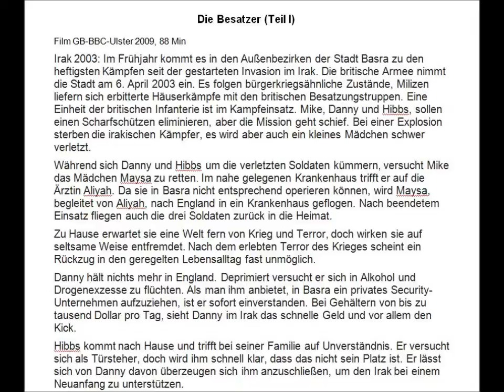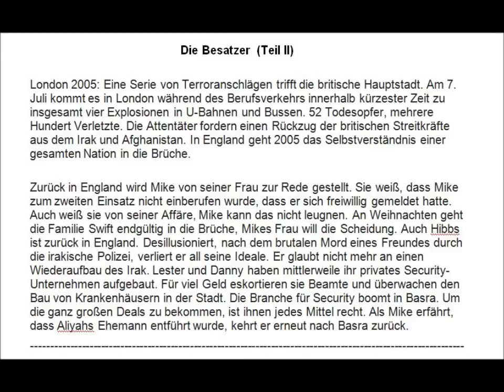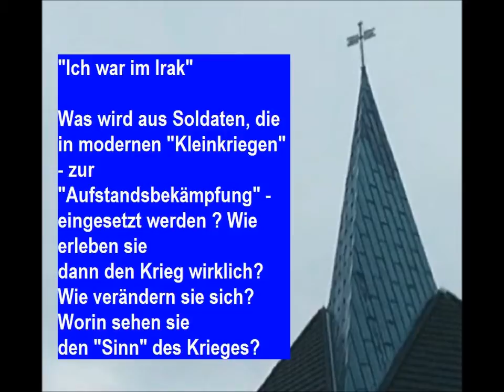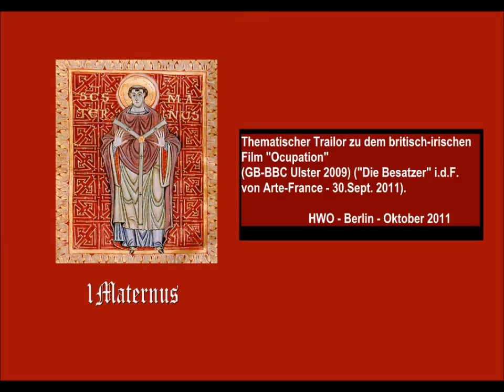Ich war im Irak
Das kürzlich über ARTE auch in Deutschland bekannt gewordene britische TV-Dokudrama "Ocupation" (Die Besatzer) über die Erlebnisse von UK-Soldaten im letzten Irak-Krieg wirft grundsätzliche Fragen moderner Kriegführung auf. Was geschieht wirklich? Welche Ziele und Interessen werden verfolgt? Was geschieht mit den Menschen "vor Ort"? Welchen "Sinn" hat dieser Krieg?